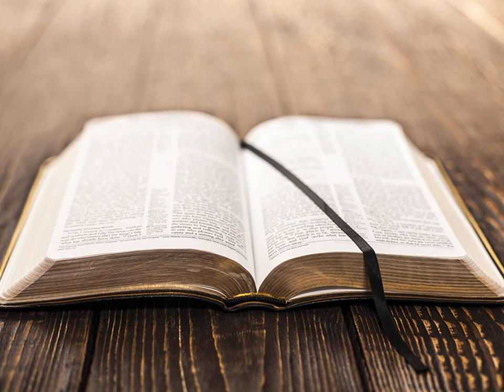La Deuxième Épître de Paul aux Corinthiens Chapitre 8 - Lecture De La Bible En Audio Français